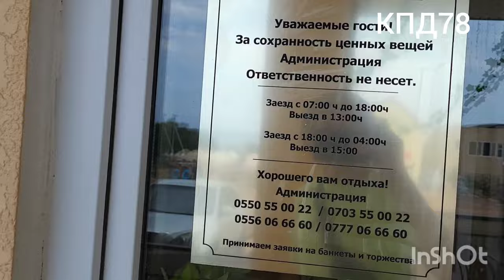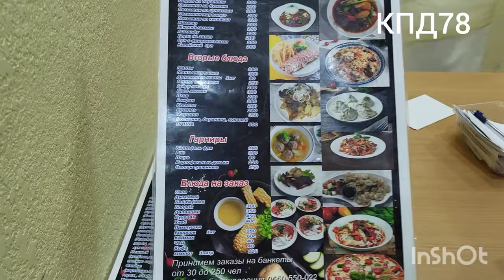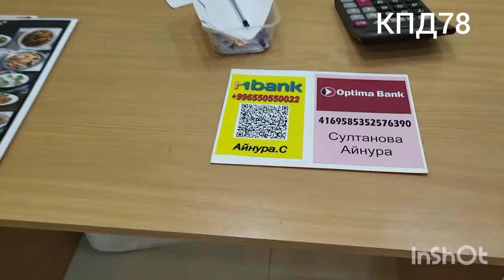Иссык Куль 2024. Каньён Сказка, отель Ак Кеме .с Каджи Сай.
КПД78.   Иссык Куль южный берег 2024. Каньён Сказка. отель Ак Кеме. с Каджи Сай.